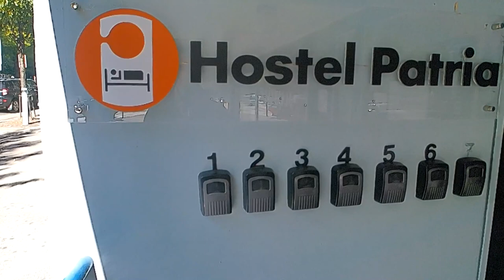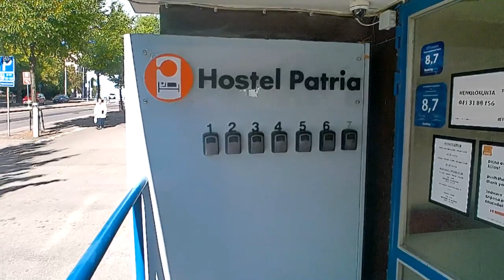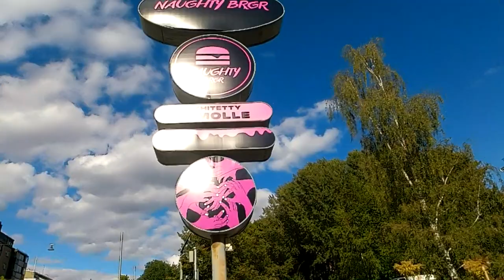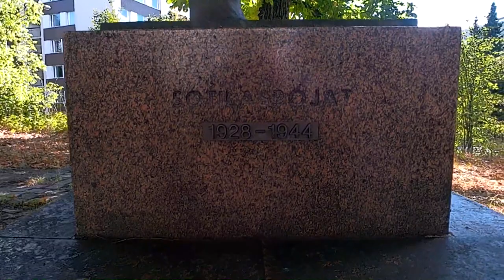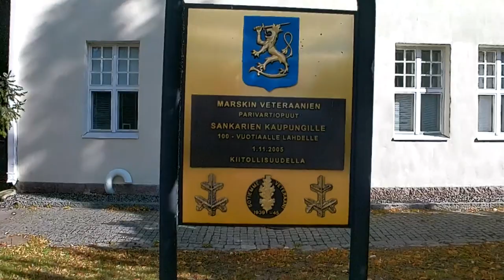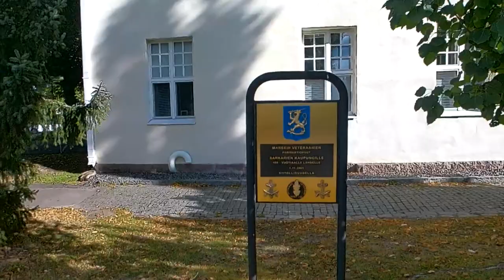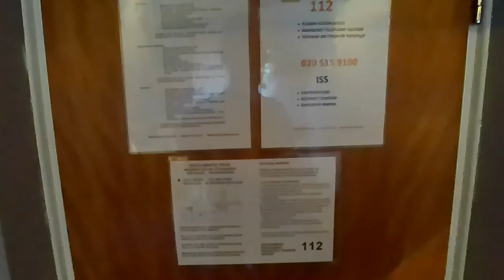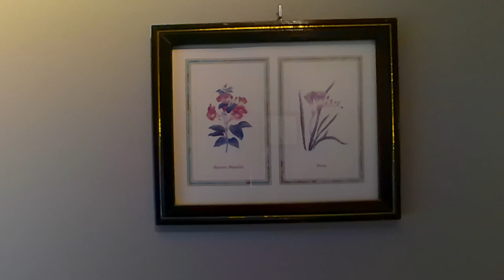Solo tourist walking & biking in Keski-Lahti Finland + 2 day overnighter in friendly Hostel Patria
WALKING:
00:00 Short ASMR.
00:16 To outside by foot + narrative + vocal  music.
05:31 To tourist attractions.
FATBIKING:
10:30 Round hostel block by bike.
12:41 Up to hill - on it a raven - and beyond) + vocal music.
21:13 On sandroad then back indoors.
26:50 Near absent street sounds til bedtime, low volume longer ASMR + narrative.

SUOMEKSI:
Turistikävelyni ja pyöräilyni Keski-Lahdessa + 2 päivän yöpyminen ystävällisessä Matkakoti Patriassa.
00:00 Lyhyt ASMR.
00:16 Kävellen ulkoympäristöön.
05:31 Turistinähtävyyksille.
10:30 Kiertäen hostellin korttelia pyörällä.
12:41 Ylös kukkulalle - jolla varis - ja taaemmas.
21:13 Hiekkatieltä takaisin sisätiloihin.
26:50 Miltein kuulumattomista liikenteen äänistä yöpuulle, matalanvolyymin pidempi ASMR.